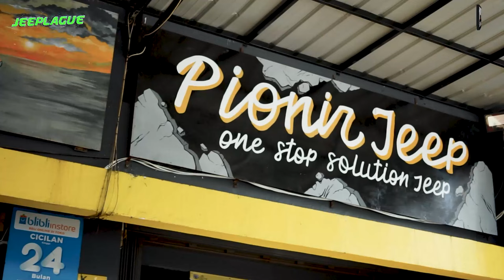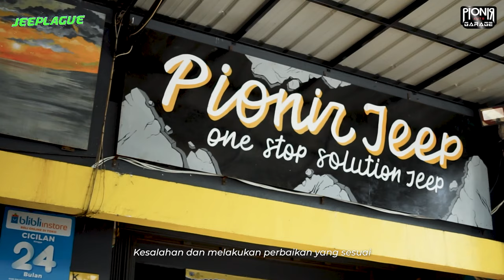ANDAIKAN TAHU SOAL INI LEBIH AWAL... || ONE STOP SOLUTION